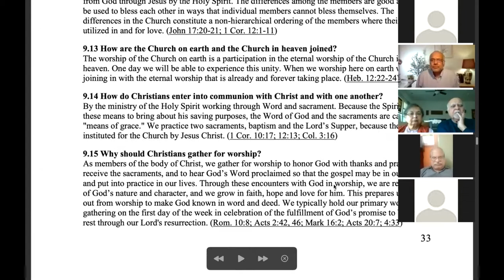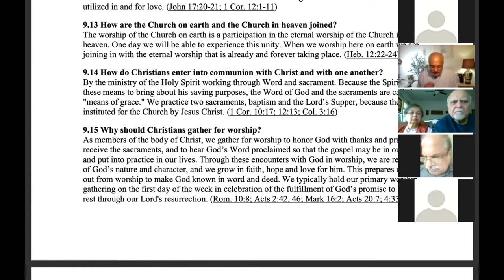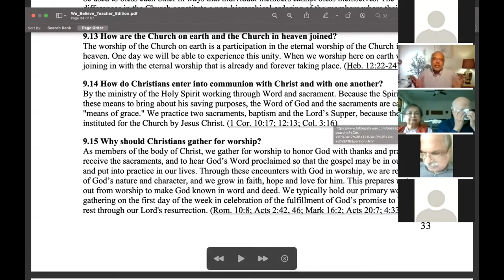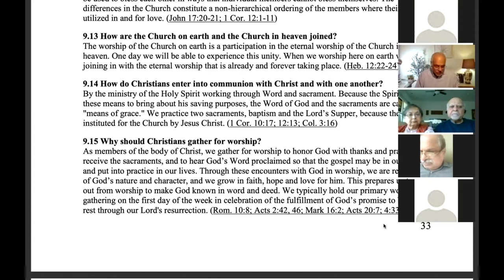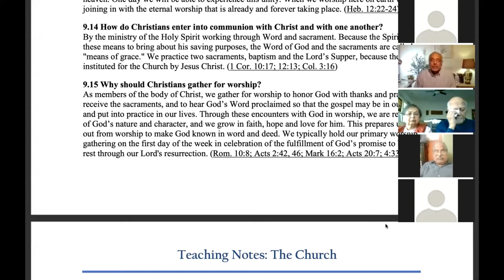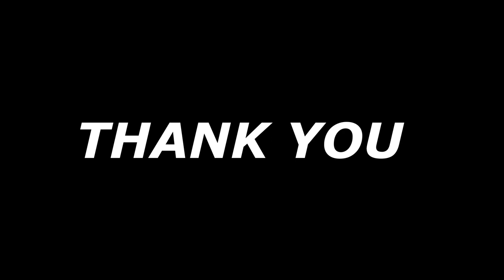GCI INDIA MID-WEEK BIBLE STUDY | THE CHURCH